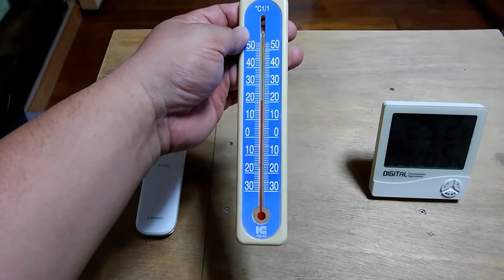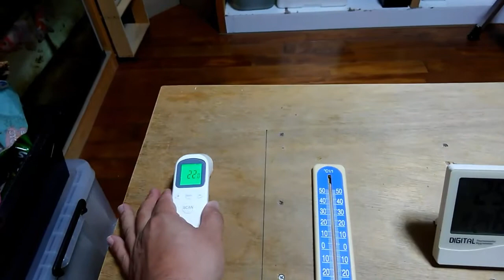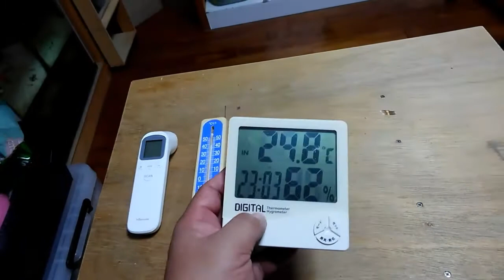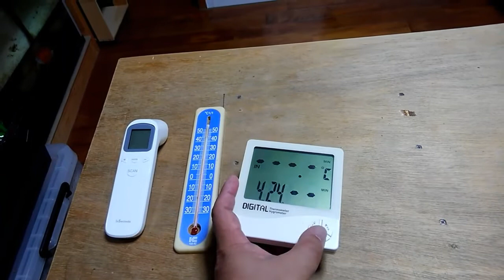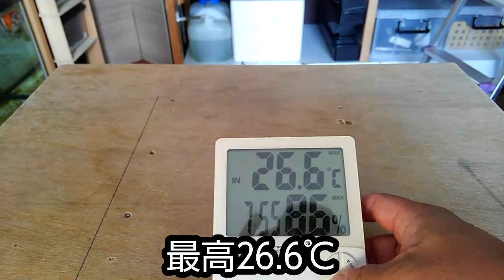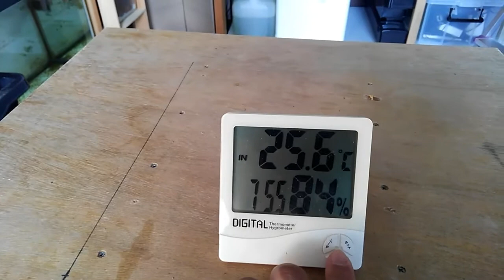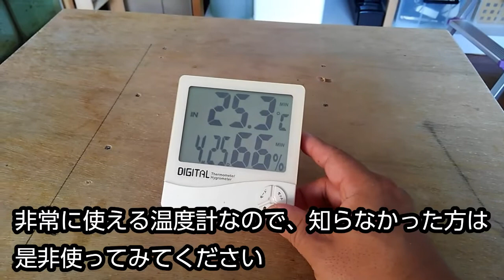爬虫類飼育の必需品！！ 飼育レベルが１つ上がる温度計の解説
温度計の解説動画って見たことないのであげてみました…